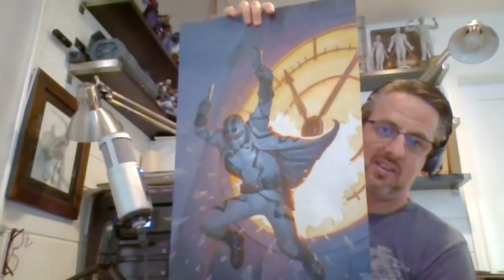Upper Deck Marvel Card and Comic Book Artist E.M. Gist on meeting J.J. Abrams and Guillermo del Toro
In this video I got to speak with one of my favorite Wolverine artists and trading card artist E.M. Gist. We talked about how he got into the arts and how he met J.J. Abrams and Guillermo del Toro. Enjoy!

Huge thanks to E.M. Gist for hanging out with me. You can follow his work here.